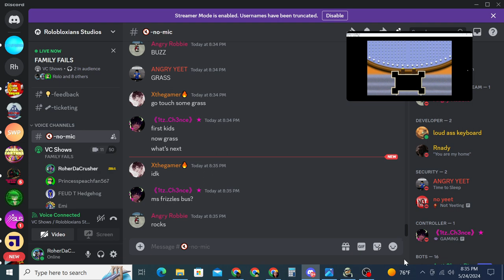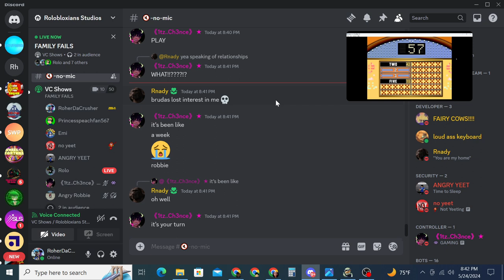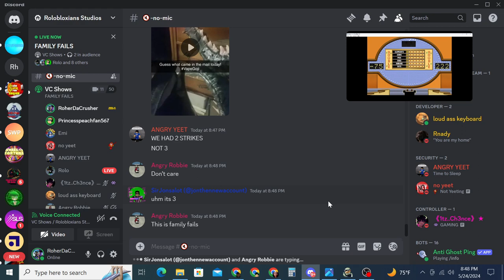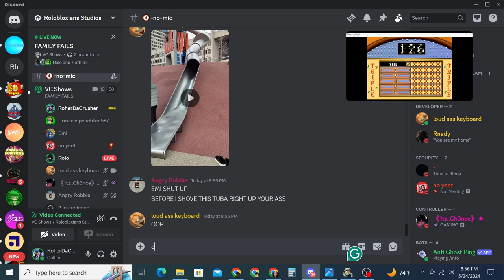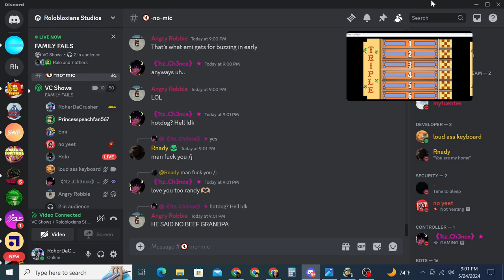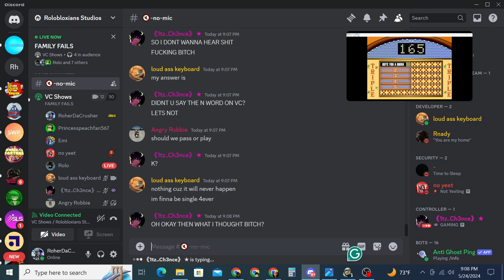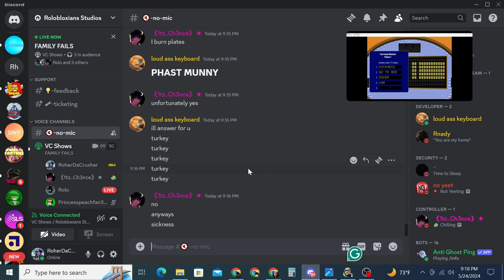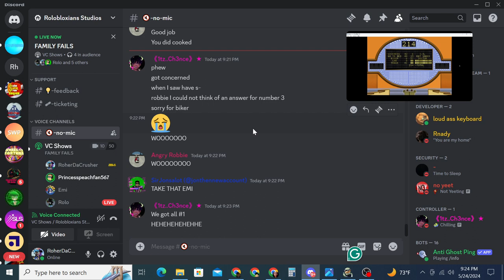RBS: Family Fails VC (CRAZY EPISODE)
Hosted By: @rologameshows8361

Recorders: Jon & Me